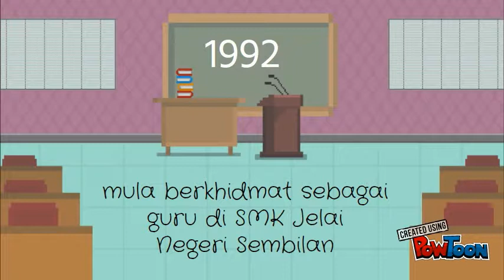persaraan Pn Tan Lee Chin